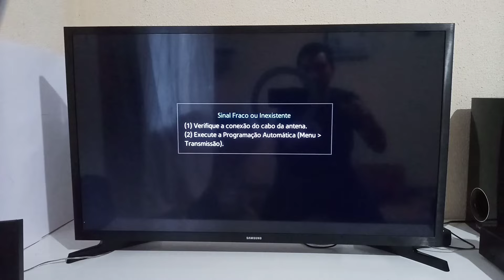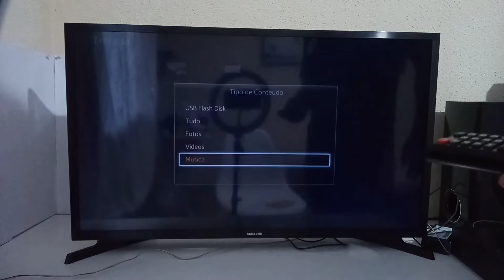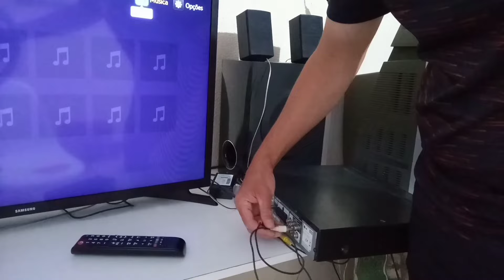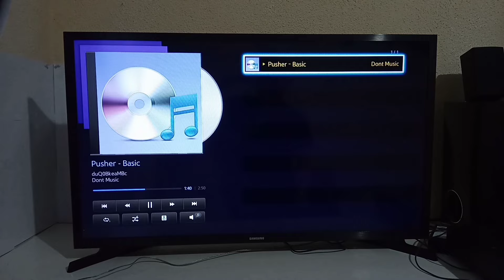Conectando a saída de áudio da TV Samsung na caixa de som / home theater